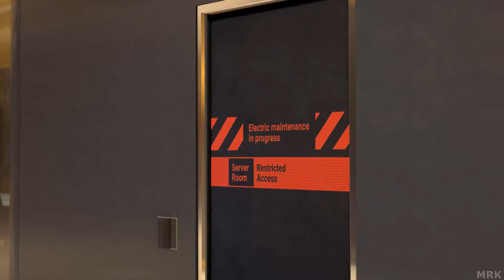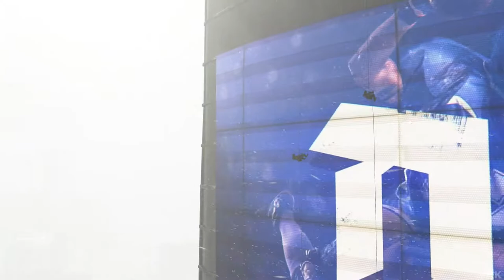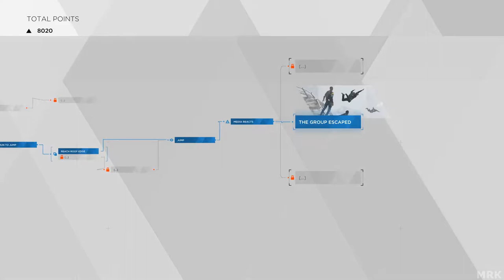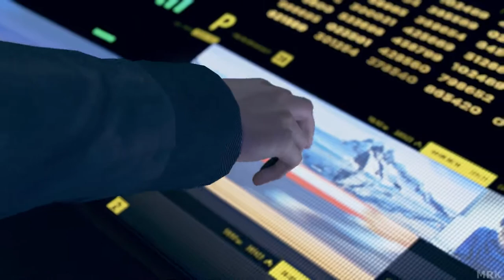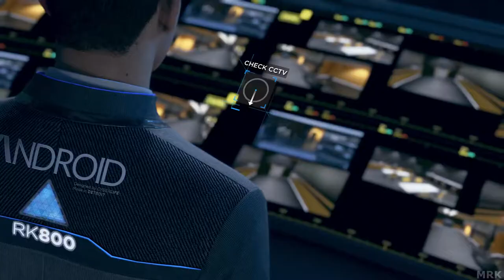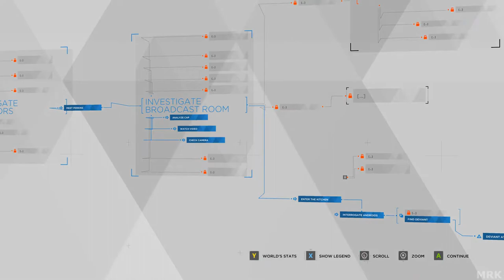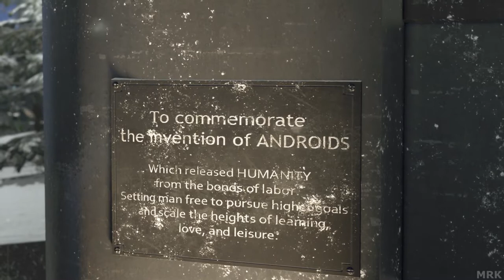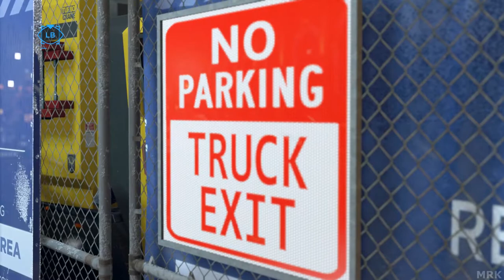DETROIT BECOME HUMAN Walkthrough Gameplay Part 5 (PC/PS4) No Commentary | NCG | NO COPYRIGHT GAME